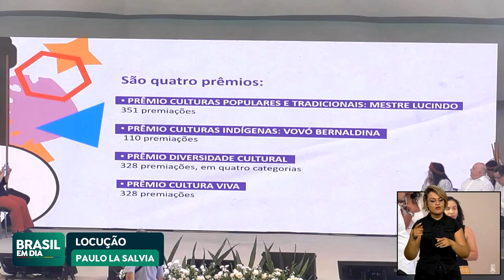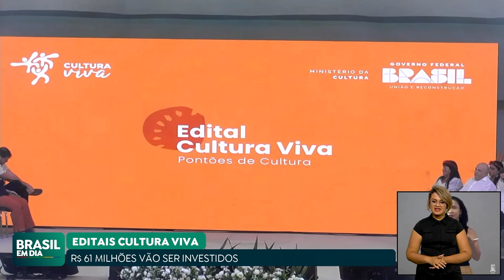MINISTÉRIO LANÇA DOIS EDITAIS PARA VALORIZAÇÃO DA CULTURA POPULAR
Com investimentos de mais de R$ 61 milhões, o Ministério da Cultura lançou dois editais para valorização da cultura popular. O objetivo do Cultura Viva é promover, reconhecer e valorizar a cultura popular do país.